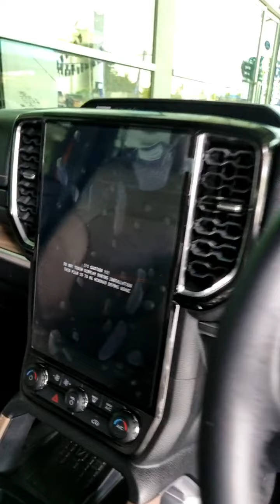Brand New 2023 Ford Everest EV Titanium 4x4-2023 Next Gen Everest EV 4x4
Hello every one welcome to my channel.do you want to buy & sale some thing please watch my video.my channel made video about how to buy and sale every thing.Brand New 2023 Ford Everest EV Titanium 4x4-2023 Next Gen Everest EV 4x4.